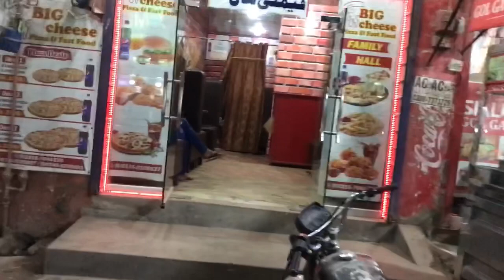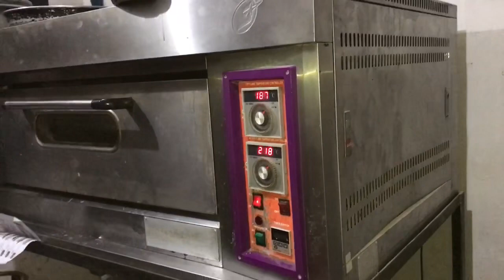Sub Cheese Burger on Big Cheese| Vlog: 50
You can enjoy a lot of Videos on Food Varieties.